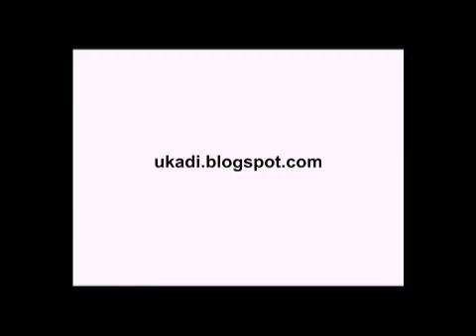The UK Driving Test - Undue Hesitation Failed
When will the DSA driving test examiner give you a serious fault and thus cause you to fail during the 40 minute practical car assessment in the UK?

Un-due hesistation normally occurs and junctions especially mini-roundabouts and it is usually clear tha it is safe to go, but you might be giving way to traffic approaching fast from the left.